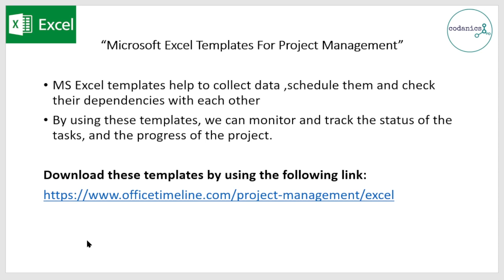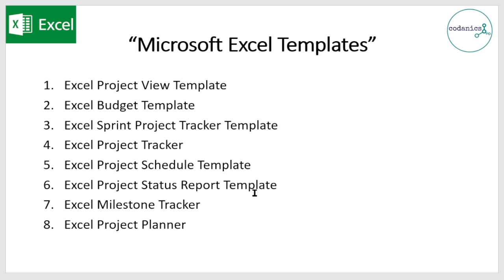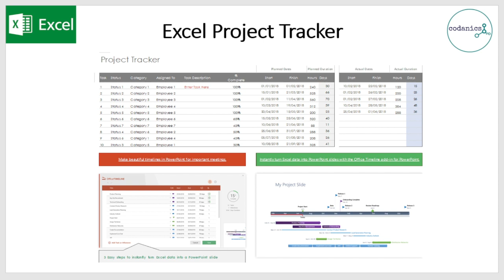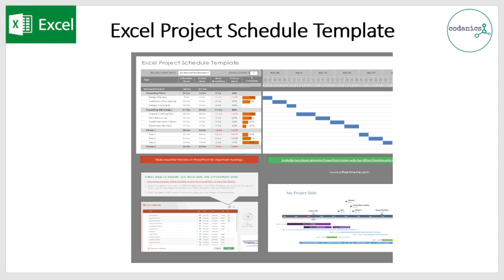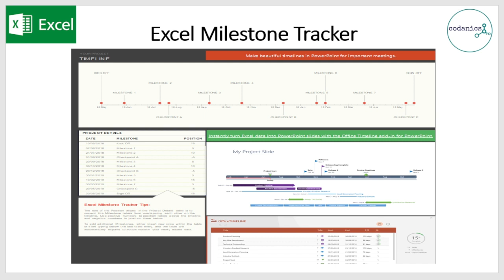Microsoft excel templates in Urdu/Hindi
Video Description:
Welcome to our comprehensive tutorial on Microsoft Excel templates in Excel! If you're looking to streamline your work, save time, and boost productivity, this video is here to guide you through the world of Excel templates provided by Microsoft.

In this tutorial, we'll explore the vast collection of pre-designed Excel templates available in Excel, empowering you to quickly create professional and functional spreadsheets for various tasks and projects. Whether you need templates for budgets, calendars, invoices, project management, or personal finance, Microsoft Excel templates have you covered.

Here's what you'll learn in this video:

Introduction to Microsoft Excel templates and their significance in simplifying your work.
Accessing and navigating the template library in Excel.
Exploring different template categories, such as budgets, calendars, invoices, and more.
Selecting and downloading templates that match your specific needs.
Customizing templates with your own data, formatting, and design preferences.
Leveraging built-in formulas and functions within templates for automated calculations.
Using templates for project management, task tracking, or data analysis.
Collaborating and sharing templates with colleagues or team members.
Creating your own custom templates based on existing designs.
Tips and tricks for efficient usage and customization of Excel templates.
By utilizing Microsoft Excel templates in Excel, you'll have access to a wide range of ready-to-use solutions that simplify your work and enable you to focus on the content and analysis rather than starting from scratch.

Let's explore the world of Microsoft Excel templates and discover how they can enhance your productivity and efficiency!